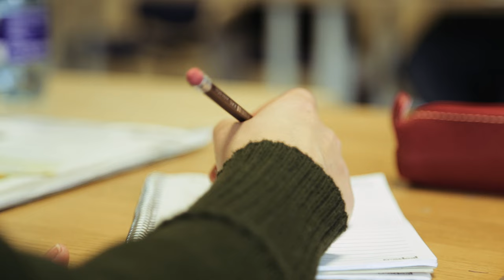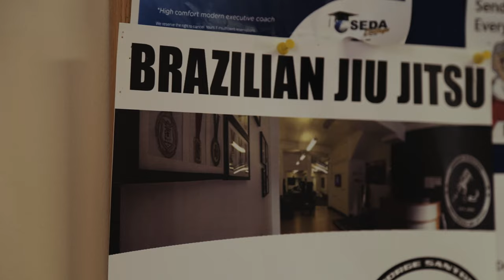Karina Flores from Venezuela | SEDA College Experience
Check out Karina's experience in Dublin as a student, and how she improved her English with SEDA College!